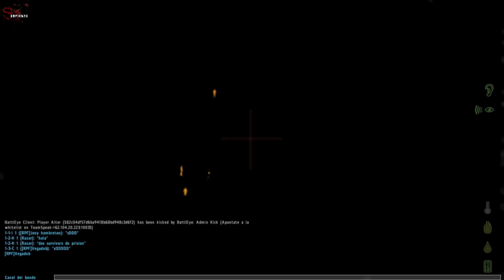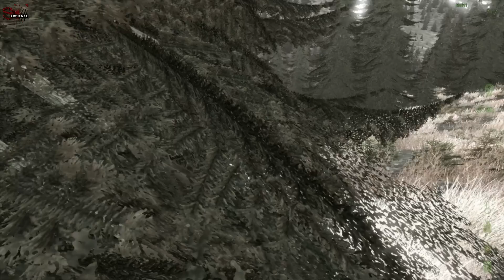DayZ Namalsk | Radioactive Snake - Pt.3 Problemas en el bunker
Gofres intentando ganarse una entrada en la descripción

Para instalar sigue este tutorial! Fácil, sencillo y para toda la familia =D

Pues volvemos a los tiempos de TropicSnake pero esta vez cambiando de zona, ahora radioactivo, peligroso y furtivo, serie en DayZ Namalsk donde bajo las mismas reglas, grabar todo el proceso, avanzar, no usar elementos de ayuda externos toca intentar sobrevivir y... ¿Hacer amigos?

El gofre es una mentira XD